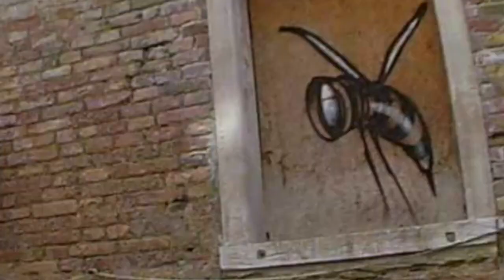Gondola Ride through Venice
“Lucky Luca” the Gondolier leads a one hour ride through Venice sharing history and SONG.  It is nothing short of beautiful moving art as we weave through this Venetian tapestry of vibrant colors, architecture and people!